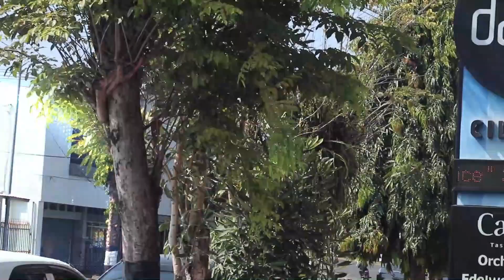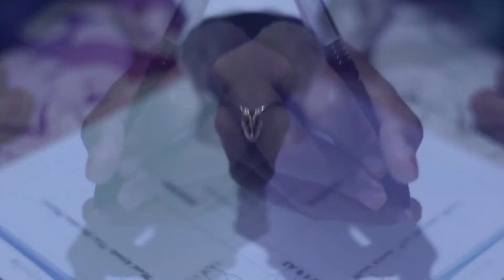Pelatihan Softskill Mahasiswa Baru KIJISUBE 2023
KIJISUBE (Kiat Jitu Sukses Belajar) merupakan pelatihan softskill bagi mahasiswa baru yang bertujuan untuk melatih pemahaman yang baik akan pentingnya kemampuan manajemen diri dan waktu selama menjadi mahasiswa, meningkatkan motivasi belajar,  mengenalkan potensi dan membantu mengarahkan mahasiswa mencapai kesuksesan akademik dan karir di masa depan, selama mengikuti studi di UNAIC.

Untuk cek Alur pendaftaran :
   • Tutorial PMB UNAIC 2022/2023

"Go Inspiring, Go Learning, Go UNAIC" ☺️👍

Sekretariat :
Universitas Al-Irsyad Cilacap (UNAIC)
Jl. Cerme No. 24, Sidanegara, Cilacap, Jawa Tengah
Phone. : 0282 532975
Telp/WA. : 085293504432